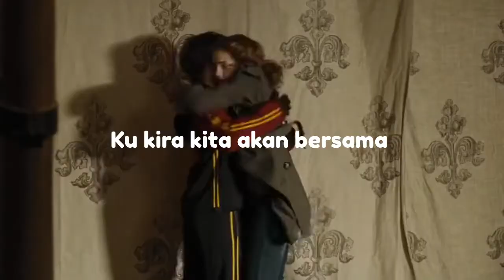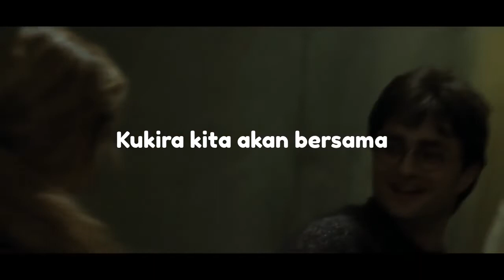Harry Potter & Hermione | Hati-hati di jalan